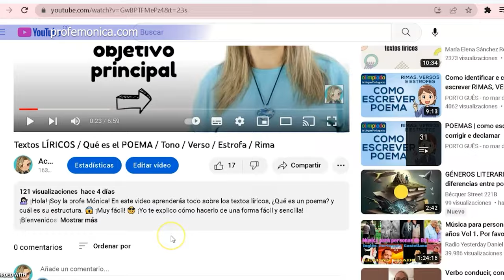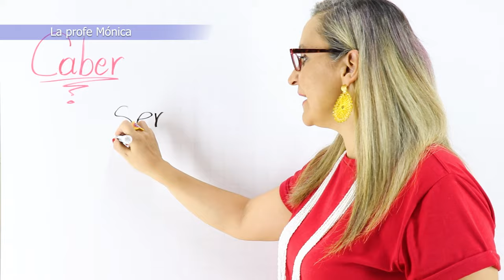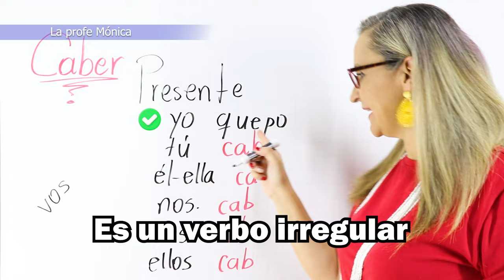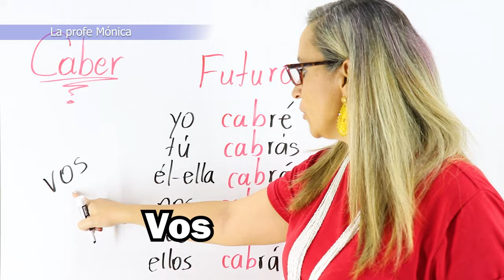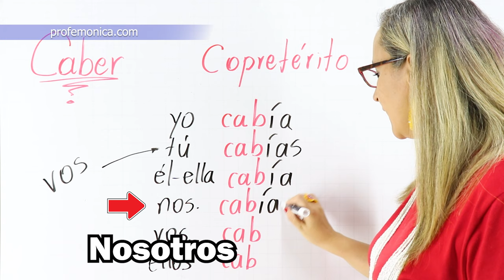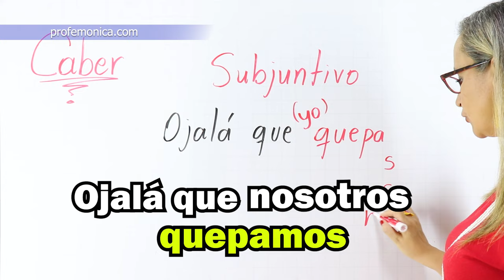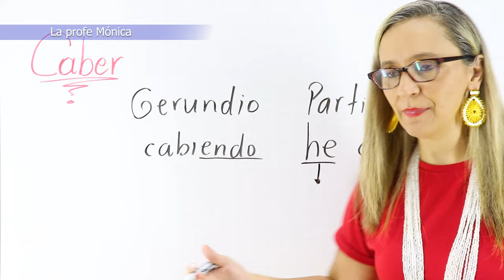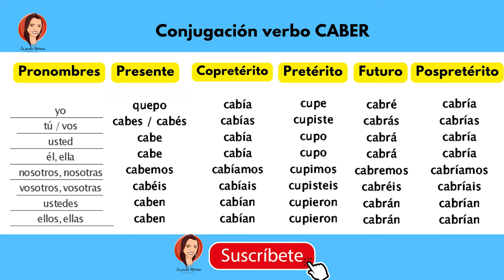¿Cabo o quepo? Conjugación completa del verbo caber